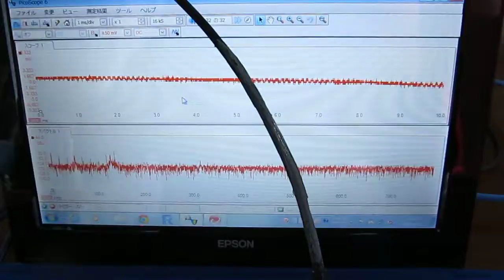超音波プローブ（ultrasonic probe）